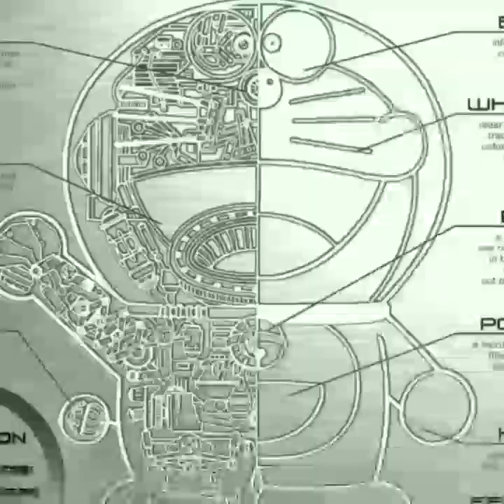Ang Kwento ni Doraemon (Trivia) Part-1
Pasensya na mga viewers pinaghiwalay po namin magkkaissue kasi si cartoon sons, thank you.

We upload more than 2x a week as we can.

doraemon tagalog episodes list
doraemon tagalog ep 1
doraemon tagalog earth
doraemon episodes tagalog